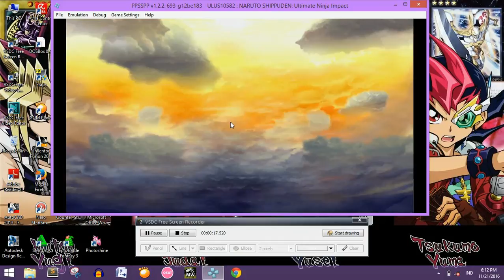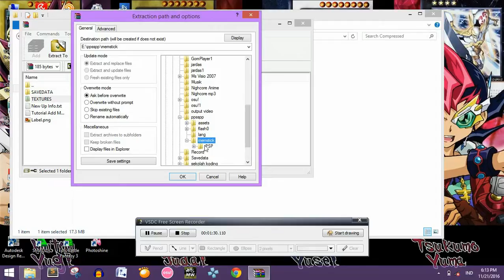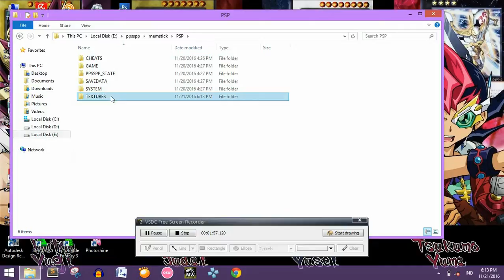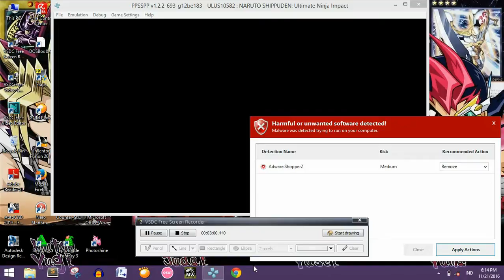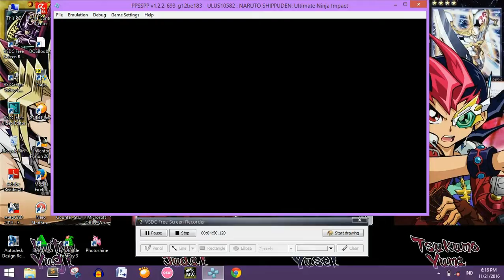Cara Mod Naruto Impact Menjadi Storm 4 Versi PC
Cara Mod Naruto Impact Ke Storm 4 PC :

1. Donwload PPSSPP Build Mod Texture ( yg bisa support texture )
2. Mod Texture game Ppssppnya ( Bisa donlod di google )
3.Install Ppsspp mod texture
4. Ekstrak File Mod texturenya ke Ppsspp / memstick / PSP / TEXTURES
5. Buka Ppsspp centang replace new textures pada setingan ppsspp

~ Selesai